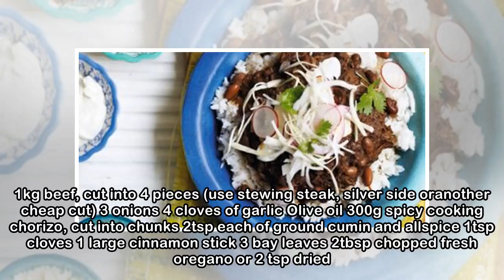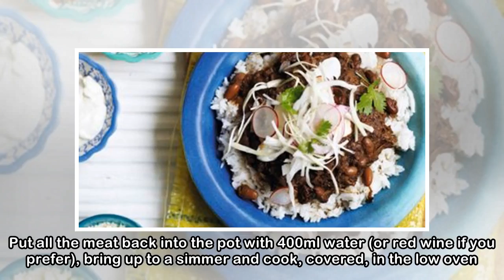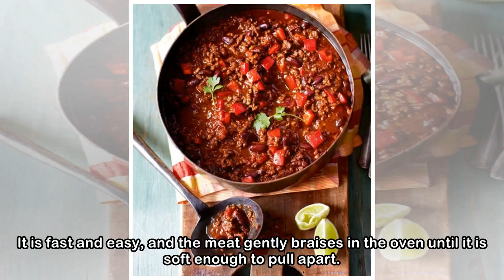Classic Chilli Con Carne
1kg beef, cut into 4 pieces (use stewing steak, silver side oranother cheap cut) 3 onions 4 cloves of garlic Olive oil 300g spicy cooking chorizo, cut into chunks 2tsp each of ground cumin and allspic...